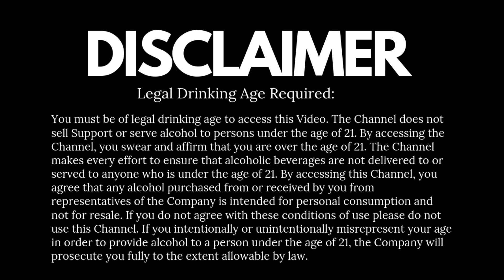How Do People Drink NEAT Whisky? | इंडिया मे कैसे NEAT व्हिस्की पि सकते है | How To Drink Neat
India is a Hot country! if someone suggest you drink your best malt whisky Neat, then it became a challenge Right! But most of the whisky company suggest you to drink neat to get the ultimate enjoyment, HOW IT IS POSSIBLE? yes it is possible and therefore this video, Jai HOOOO